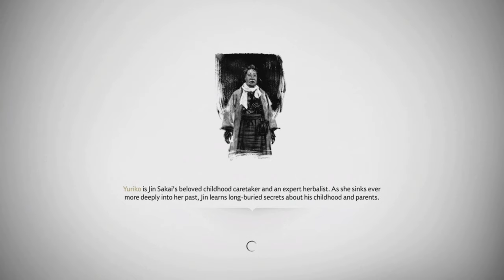GHOST OF TSUSHIMA - Walkthrough Part 18 [1080P HD PS4 Slim] - No Commentary